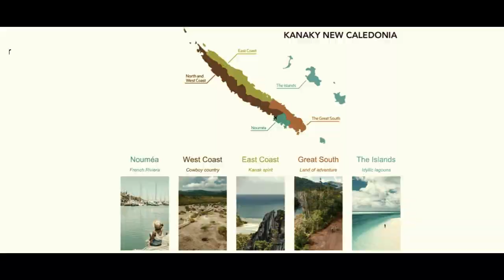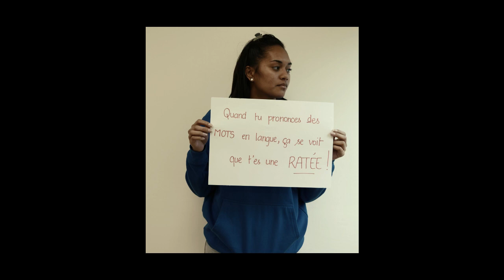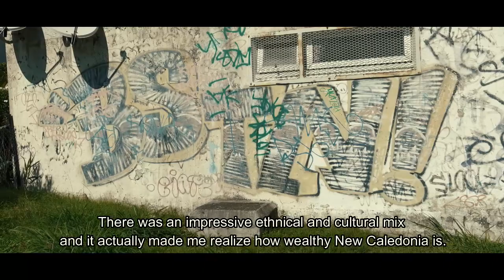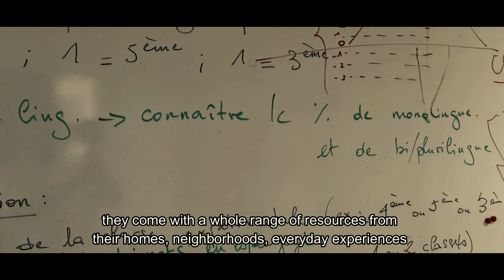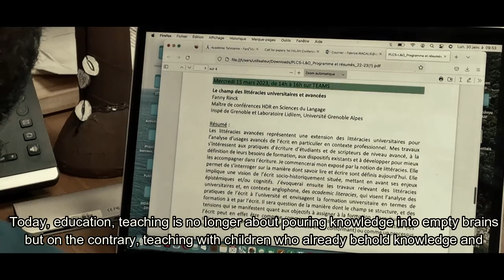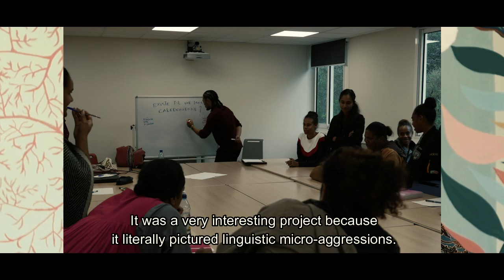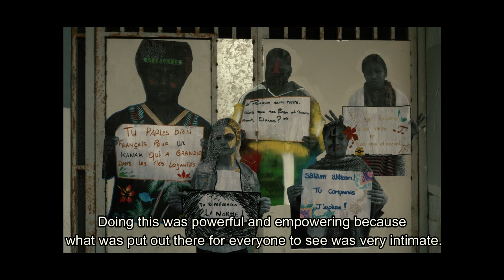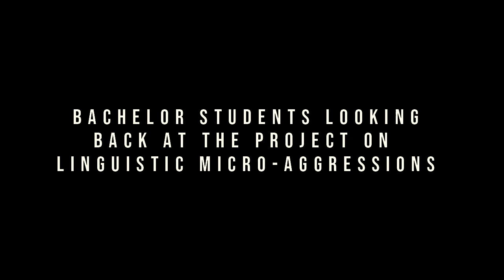Decentering Language Expertise as a Form of Social Justice - Razafimandimbimanana, Wacalie, Barri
In order to break the scientific knowledge monopoly but also in order to contribute to social justice, we share our institutional platforms with those underrepresented as knowledge producers. In Kanaky New Caledonia, this implies acknowledging Oceanian students, artists and everyday activists as beholders of expertise.

This video takes us behind the scenes of a collaborative project based on decentered linguistic expertise. Photography and street art were used as means to both tackle "linguistic micro-agressions" and produce socially inclusive research outcomes.

Special thanks to the man behind the camera : Ritchi Togna.

Oleeti!